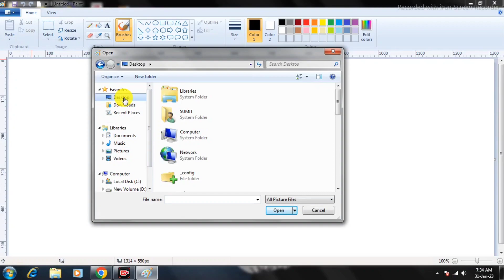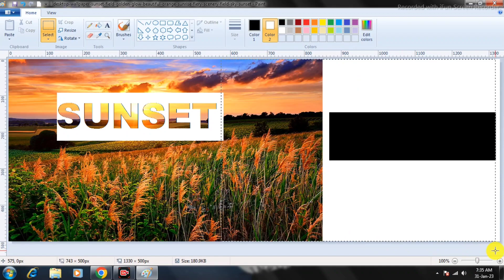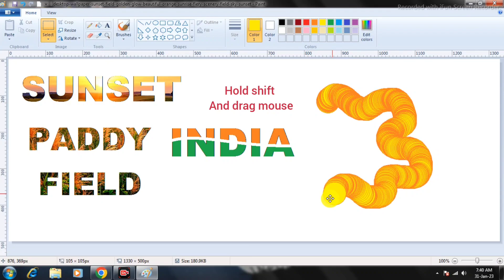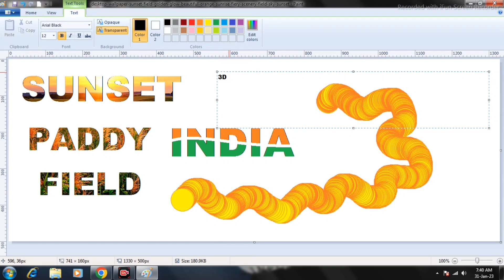MS Paint tricks and tips | MS Paint drawing tips and tricks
In this video the topic is MS Paint some tricks and tips.

Queries Solved
1) MS Paint tricks and tips
2) Paint drawing tips and tricks